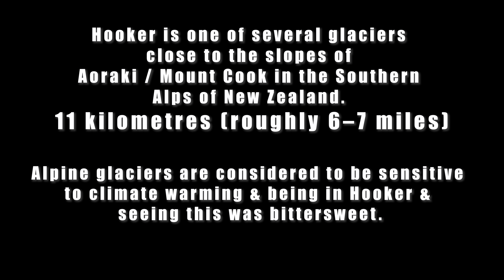Hooker Glacier Swim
Unreal glacier swim at Hooker Glacier in New Zealand 2020
A very bittersweet moment and seeing the large amount of movement of the Ice really hit me.
It was between 0 and 1*c in the water